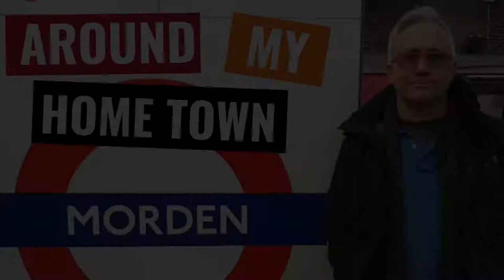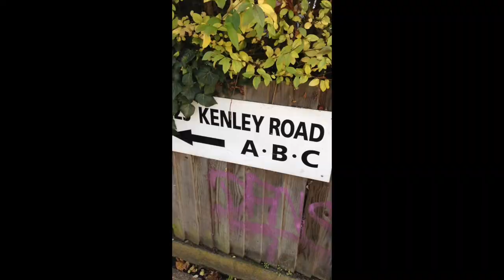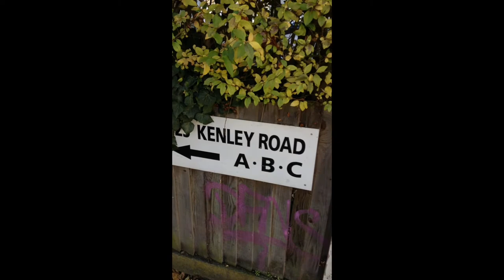Around My Home Town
Take a quick tour with me of the town I grew up in in the UK when I was a kid.

to get two FREE thriller books to READ ON ANY DEVICE.

Amazon UK & US #1 Bestselling Thriller Author